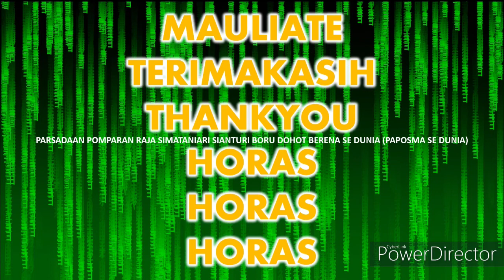PARA PESERTA RAPAT PEMBENTUKAN PERKUMPULAN PAPOSMA SE-DUNIA DAN PEMILIHAN KETUA 21.03.2021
Video ini adalah kolase tangkapan layar pada saat pendirian PERKUMPULAN PAPOSMA SE - DUNIA & pemilihan KETUA PAPOSMA SE - DUNIA sekaligus Ketua formatur pada tanggal 21, maret 2021.

Mari kita ketahui juga video pada link berikut ini;

By; Sekjend Paposma Se - Dunia.